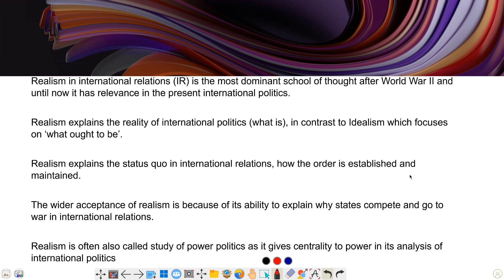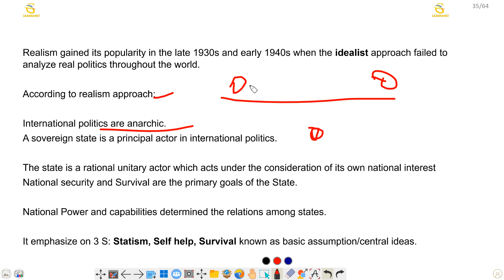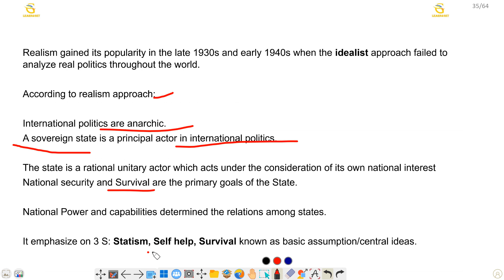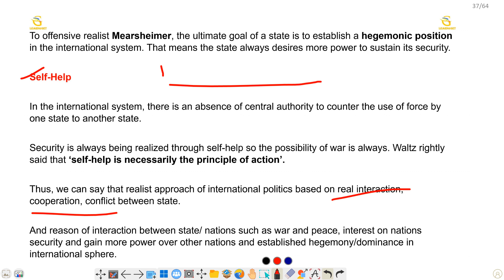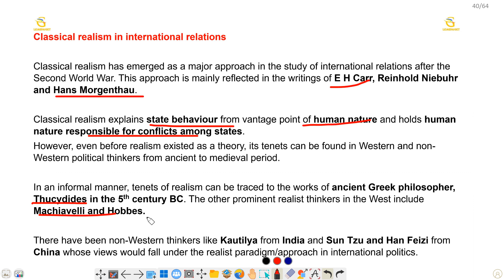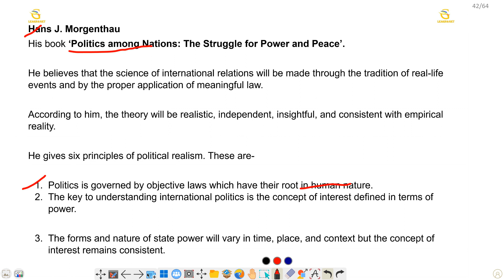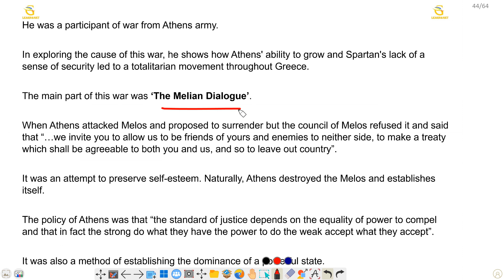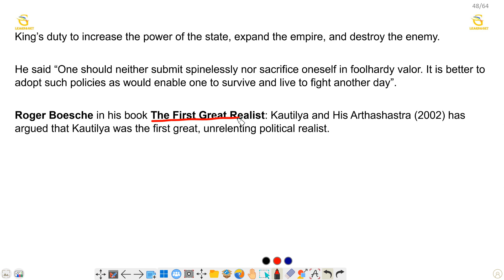Realism | Meaning || Origin | Thinker | Classical Realism | International Relations